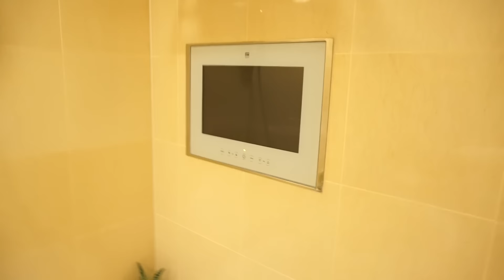VLOG: ANXIETY & NEW FRIENDS IN AMSTERDAM | JESSIE B & MELANIE MURPHY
AMSTERDAM VLOG! Jessie B & Melanie Murphy take on Amsterdam! Including anxiety, new friends, PMS & a secret project!

COME BE MY FRIEND ON:
Twitter: @jessieb_tweets (I'm new lol)

Thank you guys SO much for all the support, I had so much fun making this vlog for you guys!